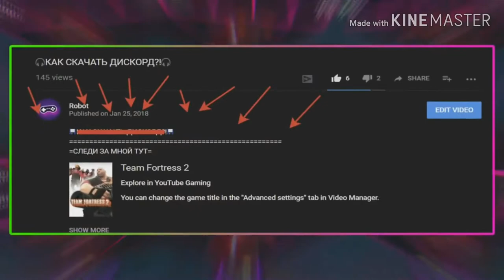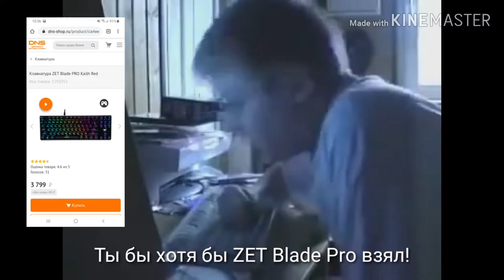КАК Я РЕАГИРУЮ НА БНГ! | ft. Robot yt